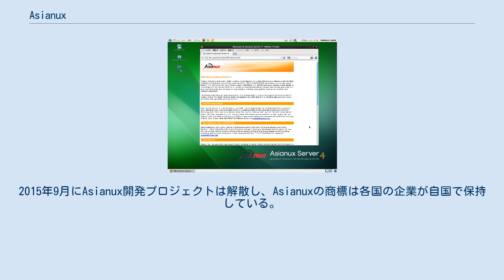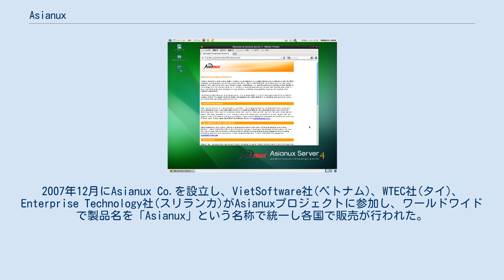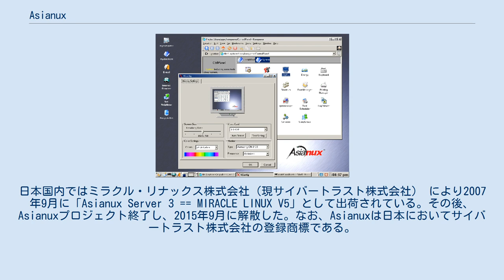Asianux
Asianux（アジアナックス）は、2003年から2015年にかけて日本・中国・韓国の3か国の企業を中心にRed Hat Enterprise Linux (RHEL) をベースベースとして共同開発されたLinux OS、およびその開発プロジェクトの名称である。
2015年9月にAsianux開発プロジェクトは解散し、Asianuxの商標は各国の企業が自国で保持している。
 Asianux は、米国の Red Hat Linux、欧州のSUSE Linuxと並ぶ、アジアを代表するLinux ディストリビューションを提供することを目的としていた。
日本語・中国語・韓国語といったマルチバイト文字を扱う言語環境は世界的に見れば特殊な分野であり、これをコンピュータで適切に処理するのは困難な問題が存在した。
Asianuxの大きな特徴は、これらの言語を標準でサポートすることであり、下記「参加企業」の項目の通り、日本・中国・韓国、およびベトナム（2007年8月参加）、タイ（2008年12月参加）、スリランカ（2010年7月）にまたがる6つの企業によって共同で開発が行われた。
 2003年12月にミラクル・リナックス社(日本)、Red Flag社(中国)の2社でAsianuxプロジェクトはスタートした。
2004年10月にHaanSoft社(韓国)がプロジェクトに参加し、3社による共同開発を開始。
2007年12月にAsianux Co.を設立し、VietSoftware社(ベトナム)、WTEC社(タイ)、Enterprise Technology社(スリランカ)がAsianuxプロジェクトに参加し、ワールドワイドで製品名を「Asianux」という名称で統一し各国で販売が行われた。
日本国内ではミラクル・リナックス株式会社（現サイバートラスト株式会社)　により2007年9月に「Asianux Server 3 == MIRACLE LINUX V5」として出荷されている。その後、Asianuxプロジェクト終了し、2015年9月に解散した。なお、Asianuxは日本においてサイバートラスト株式会社の登録商標である。